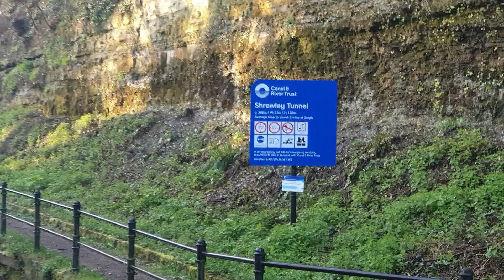Tunnel Vision - Shrewley Tunnel Slow TV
Real-time trip through the Warwick and Birmingham Canal's Shrewley Tunnel built in 1799.